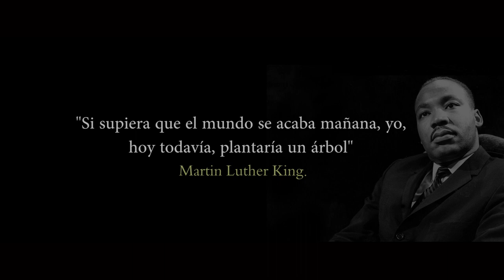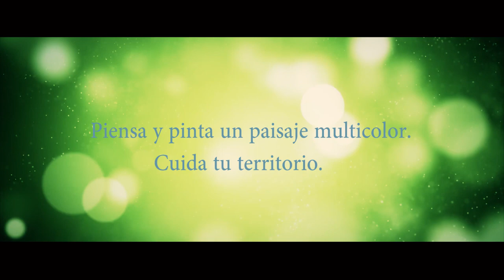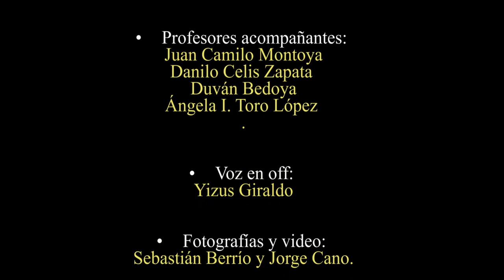DOCUMENTAL FARALLONES BIODIVERSO HD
Documental producto del proyecto Farallones Biodiverso: lo disfruto, lo valoro y lo conservo; realizado por la I.E.R. Farallones y la Junta de Acción Comunal del corregimiento, con el apoyo de la Secretaría de Participación Ciudadana y Desarrollo Social.